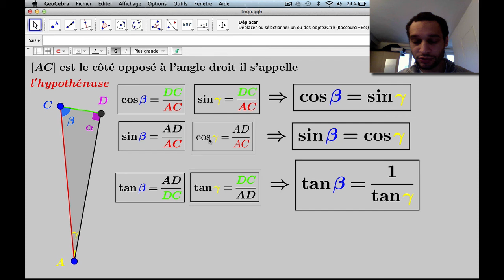Comment déterminer des Propriétés trigonométriques ? épisode 1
Niveau : 3ème et plus (système français)
Pré-requis : triangle rectangle
Résumé : 3 propriétés trigonométriques des angles complémentaires